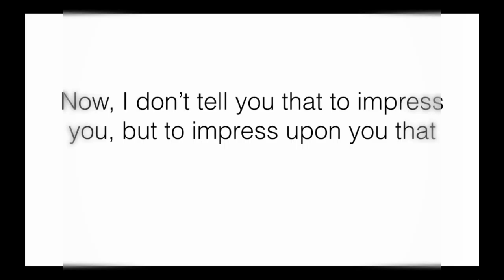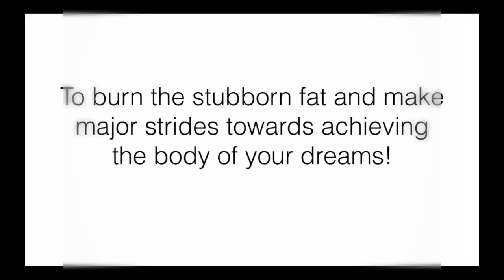6 Steps To Skinny Weight Loss Plain And Simple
6 Steps To Skinny - Weight Loss Plain And Simple

The Simple Guide To Achieving The Body Of Your Dreams

Course Description

The 6 Steps To Skinny program is a simple, tightly-edited class on weight loss designed so that you can learn all six steps in a single day and begin implementing IMMEDIATELY! The program takes you from how to start your program through how to measure your progress, how to eat, how to exercise, hot to get your brain to follow through, and finally how to maintain your results!

    You Should Be Free From Injury And Able To Dedicate A Minimum Of 60 Minutes A Week To Exercise

    To Teach You The BEST Way To Kick-Start Your New Weight Loss Journey - HINT: It's Not "Changing Your Diet"
    The Three Types of Fat-Burning Breakfasts AND How To Know Which To One Is Perfect For You
    How To Build A Fat Incinerating Workout Plan When You're Pressed For Time.
    How To Get Your Brain To Eat Right And Exercise Using Three Core Fat Loss Psychology Hacks.
    The Secret Formula For Maintaining Your Weight Loss!
    How Habits Form & How To Use That Knowledge To Build Power Habits That Move You Towards Your Dream Body
    How To Never Have To Resort To Calorie Counting.
    How To Have Your Carbs And Eat Them Too!

    Men and Women Who Just Want To Know Exactly What To Do To Burn Fat And Achieve Their Dream Body
    People Who Are Ready To Work Hard! This Program Is Not For Those Seeking The Easy Fix.